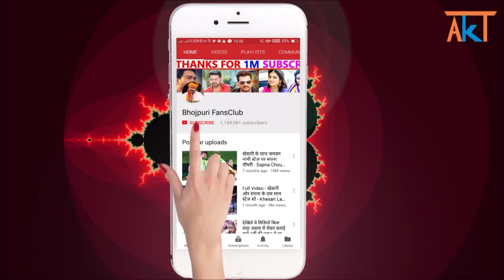इस दिन रिलीज होगी भोजपुरी की महंगी फ़िल्म क्रैक फाइटर_ Pawan Singh Film "Crack Fighter" Release Date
Credit & Thanks : - Bhupendra Singh, Sujeet Kumar Singh, Pawan Singh.